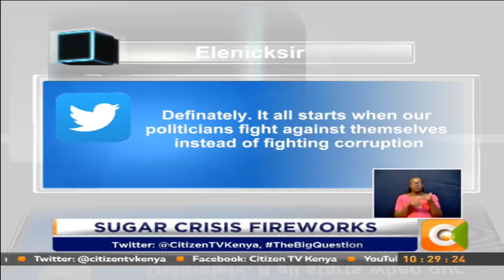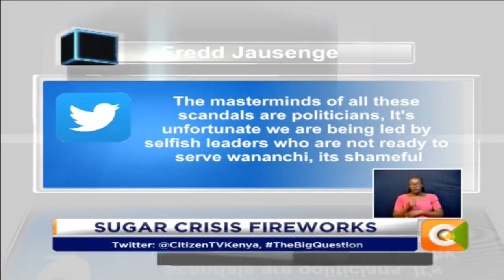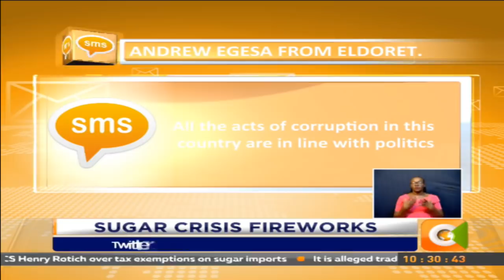The Big Question | The Sugar Crisis Jitters